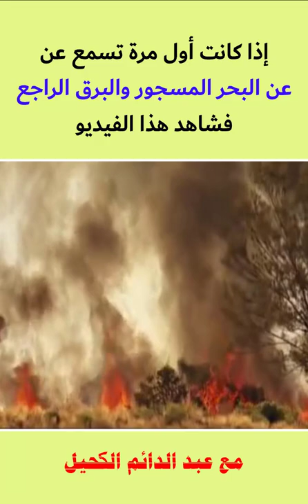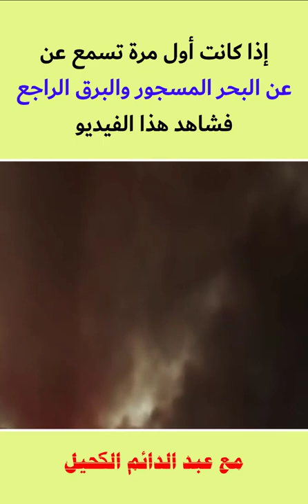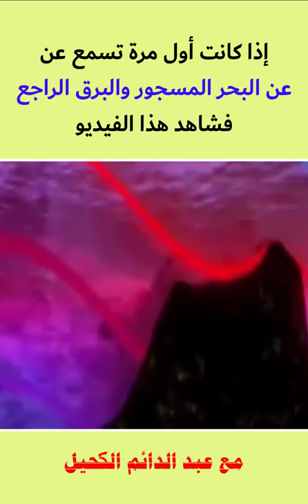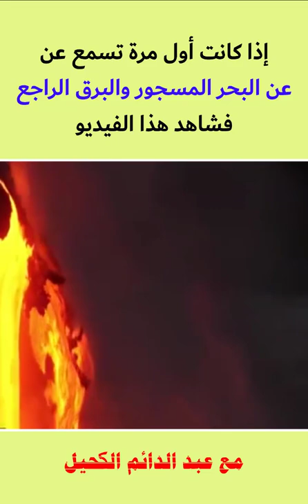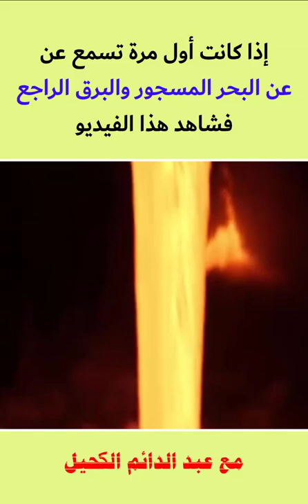البحر والبرق يشهدان بصدق رسالة الإسلام معجزات مذهلة